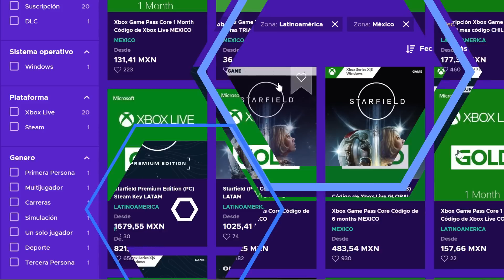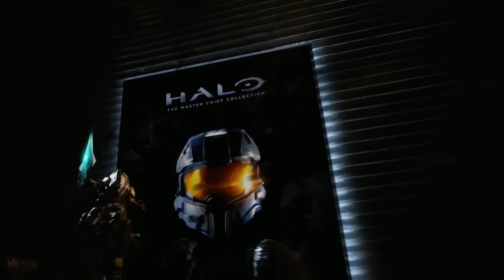¿Xbox Series S Black o PlayStation 5 Digital?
¿Quieres aparecer en los vídeos?  Únete a este canal para acceder a sus beneficios:

¡Apoya el proyecto en Patreón!